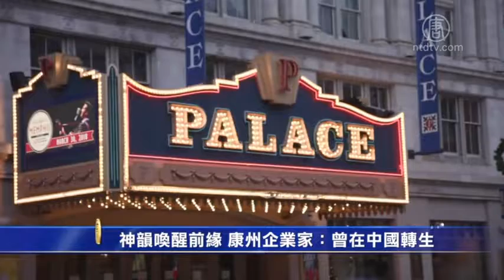神韵唤醒前缘 康州企业家：曾在中国转生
活动策展主管：神韵是完美的节日礼物
神韵启迪心灵 公司部门主管：无比珍惜
难以置信 康州公司总裁赞叹神韵之美
神韵给人希望 康州商界菁英盛赞